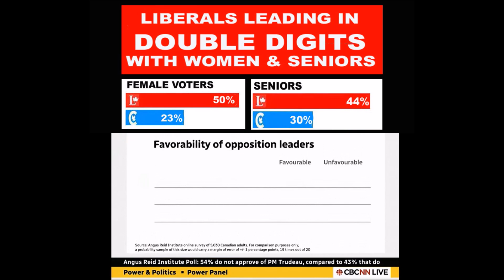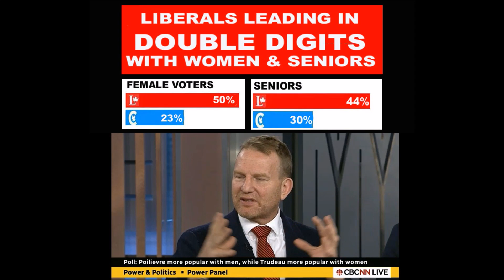Justin Trudeau Leads In Double Digits Over Pierre Poilievre w/ Women & Seniors